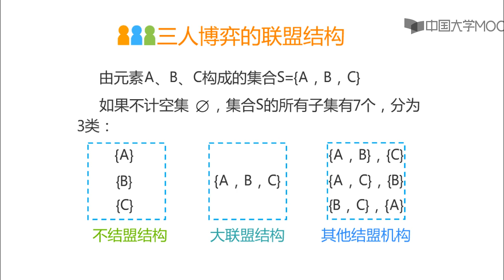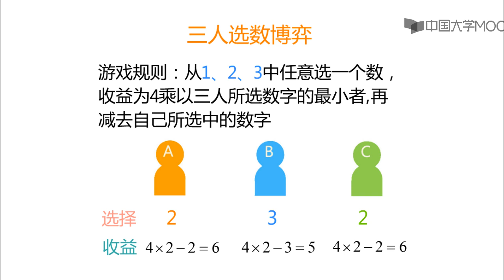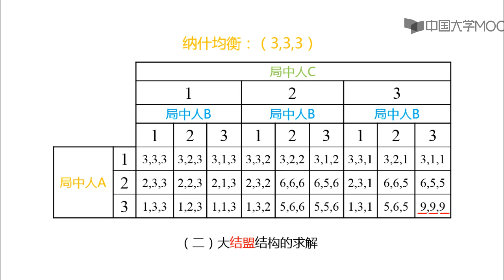4 1 1三人博弈的纳什均衡